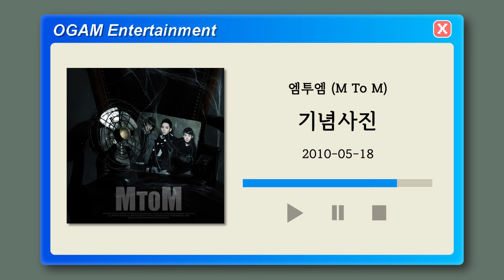[BEST SELLER] 엠투엠 (M To M) - 기념사진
Artist: 엠투엠 (M To M)
Track: 기념사진
Album: 기념사진
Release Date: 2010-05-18